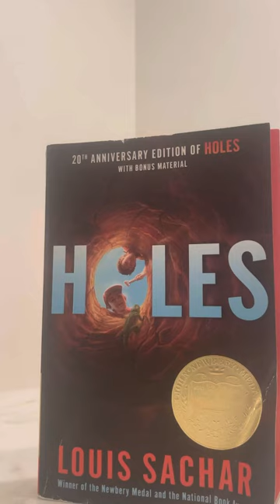Cole Wasserman Podcast Holes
Cole WassermanPodacst Holes